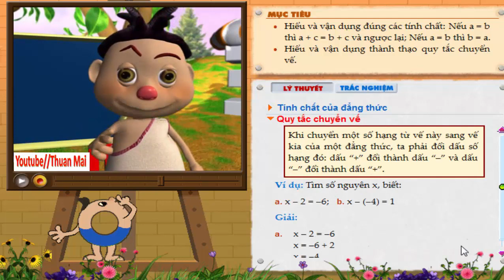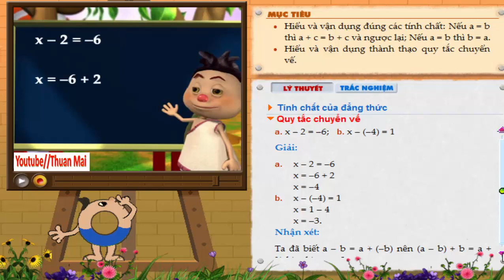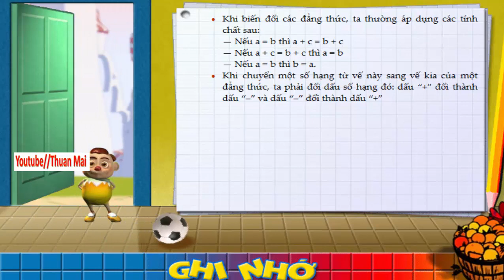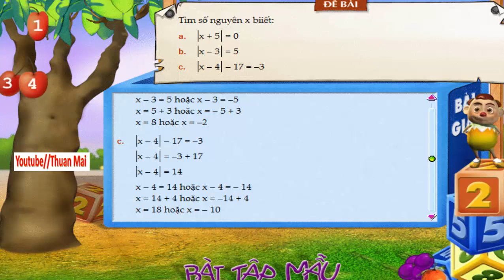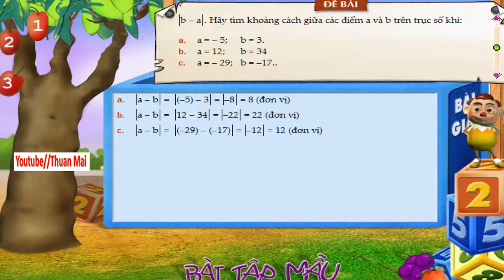Quy tắc chuyển vế, Toán lớp 6, Bài 27, số học 6 , thuan mai,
SỐ HỌC LỚP 6 hay TOÁN LỚP 6 - được Youtube Thuan Mai biên soạn, tổng hợp, chia sẻ theo hướng khơi gợi sự tìm tòi, sáng tạo, sự suy luận, tư duy, nghe nhiều sẽ hiểu... chứ hoàn toàn không theo lối " đọc - chép " thụ động.